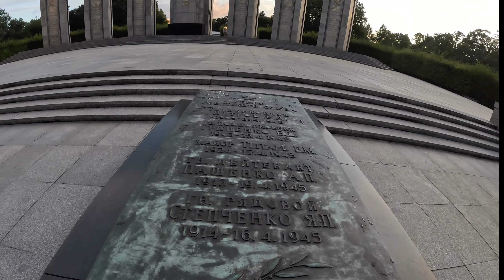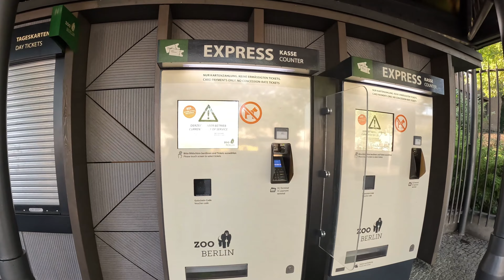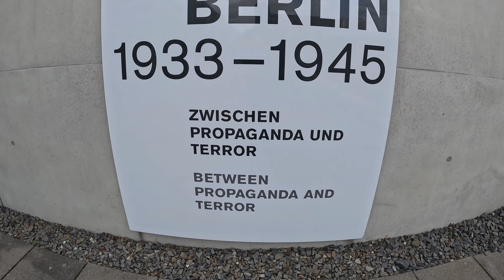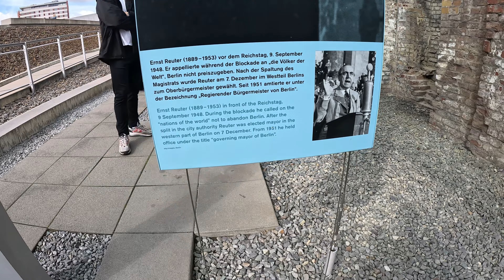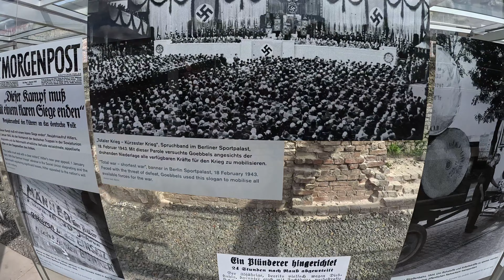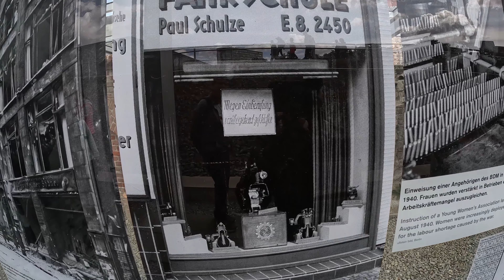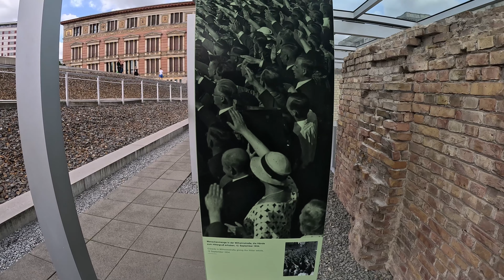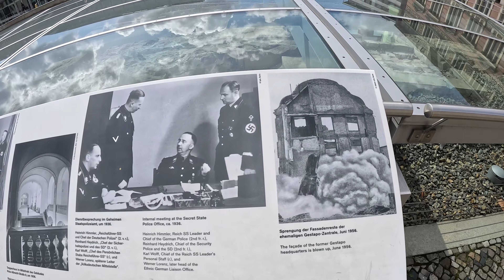Step into Berlin: A Walking Tour of the Capital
Join me for a serene morning adventure through Berlin as we set off from the iconic Brandenburg Gate at 5:44 AM. Discover the city's charm as we leisurely make our way to the historic Berlin Wall, all while sipping on a comforting cup of coffee. Let's embrace the early hours and explore the beauty of Berlin in its peaceful morning ambiance.